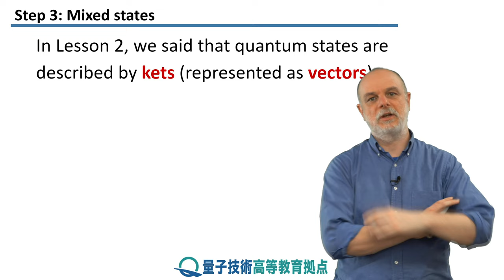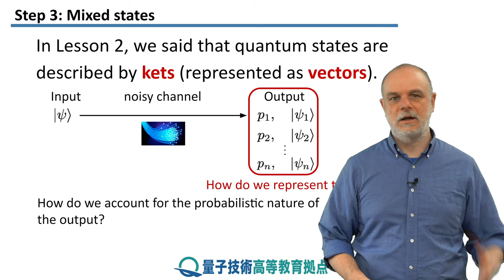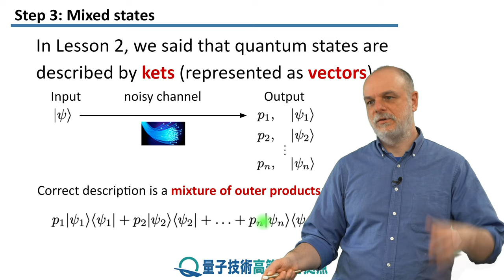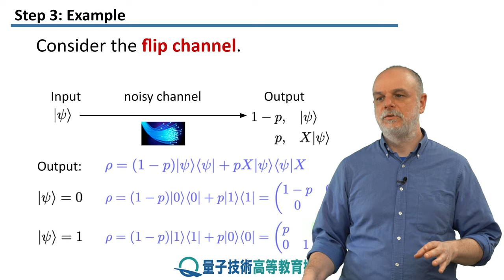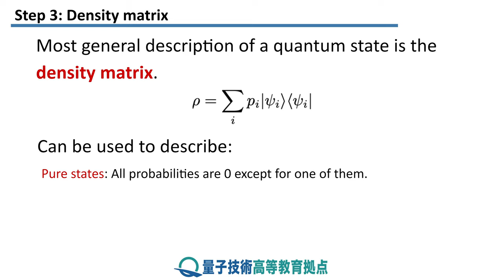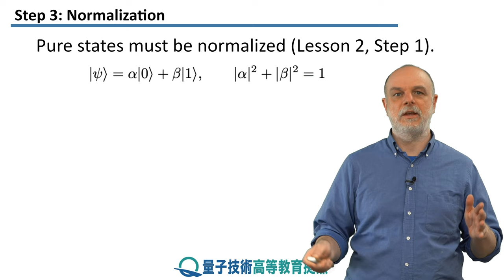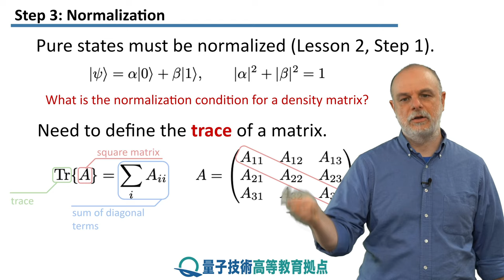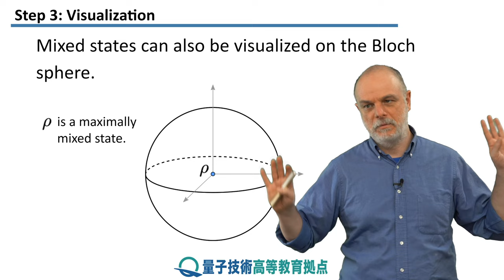3-3 密度行列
レッスン 3 純粋状態と混合状態

ステップ 3: 密度行列
量子状態を記述する一般的な方法として密度行列を紹介します。